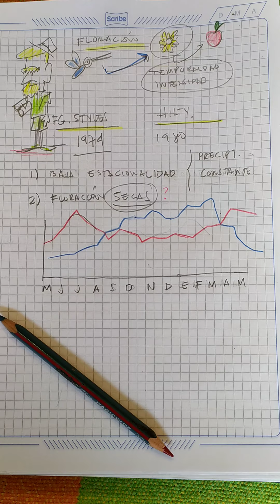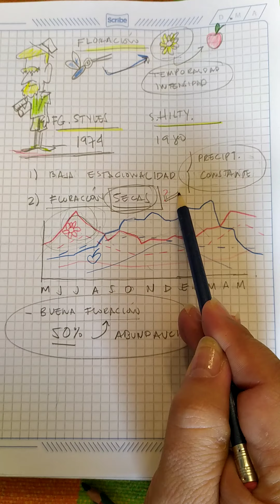PRIMATOLOGIA CLASE 7 HISTORIAS DE ORNITOLOGOS